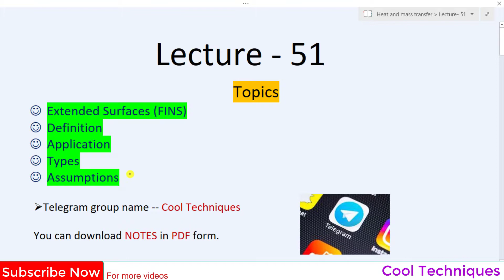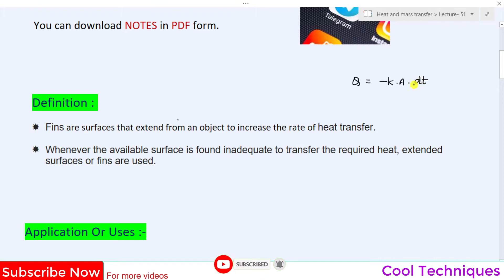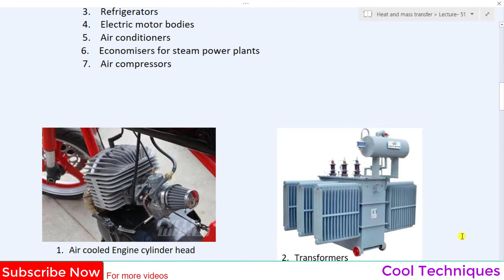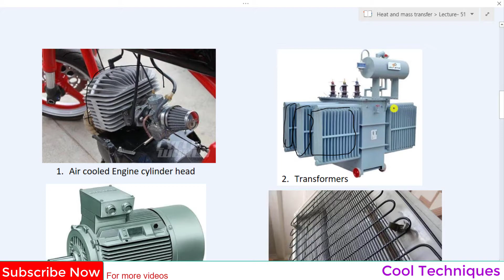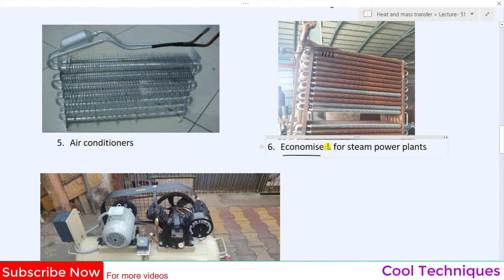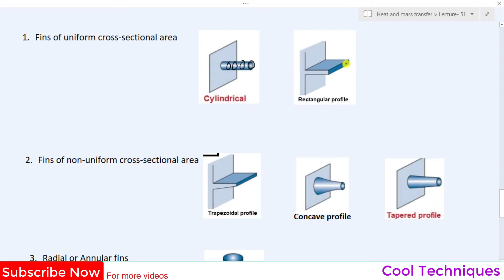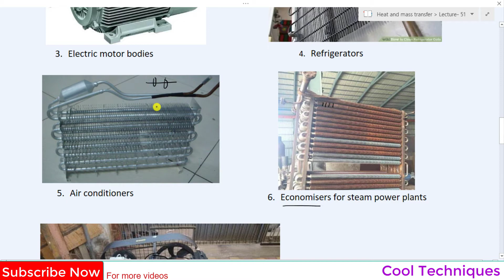HMT Lecture 51 | Fins | Definition | Types | Application | Assumptions || heat transfer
👉👉Cool Techniques

Lecture 2 Modes of heat transfer

Lecture 3 -- Fourier's law of heat conduction| Assumptions | Thermal conductivity | Various parameters for thermal conductivity

Lecture 4 Newtons law of cooling Thermal resistance

Lecture 5 Numerical on Fourier's law of conduction

Lecture 6 Numerical on Newton's law of cooling

About the Video :- In this video, I have told you the following topics.
1. Definition of fins
2. Application or uses of fins
3. Types of fins
4. Assumptions for fin analysis